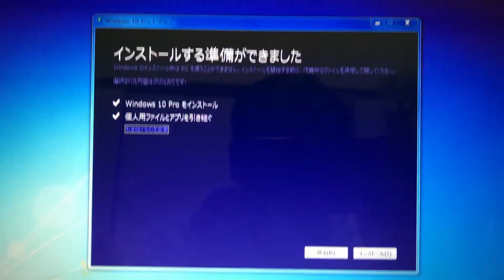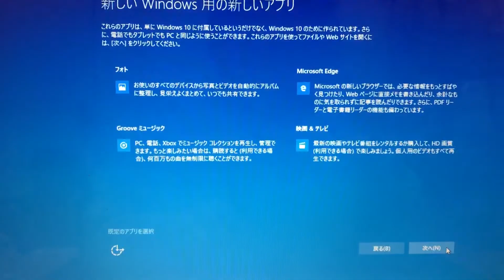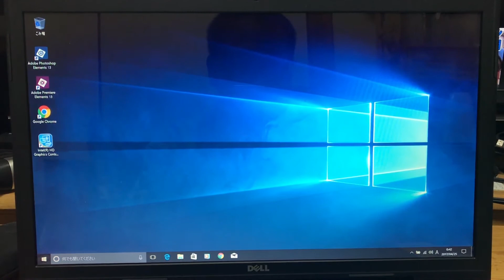今更windows10にアップデートができるのか？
前回の動画でリカバリをしたDELLのInspironですが、windows10にアップデートできるのか試してみました。
◆撮影機材
Panasonic DMC-LX100-K
WIMIUS ウェアラブルカメラ
　Panasonic DMC-FT1-D
　Panasonic HDC-TM300-K
DBPOWER ウェアラブルカメラ
GoolRC CX-10WD-TX
ZEROTECH DOBBY
Pioneer AVIC-CE900AL-M
FEIYU TECH FY-WG 3軸 軽量 小型 カメラ ジンバル
shoulderpod S2
MyArmor タブレット ホルダー クリップ
AVerMedia ゲームレコーダーHDⅡ AVT-C285
TEC (テック) EzRecLN ライトニングケーブルキャプチャーBOX TEZRECLN